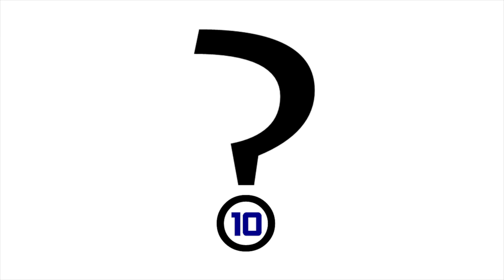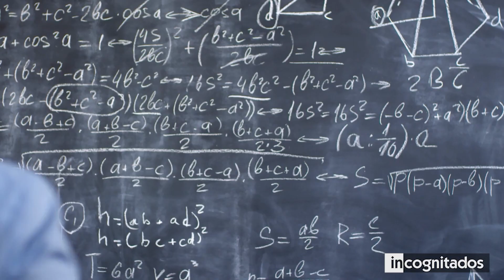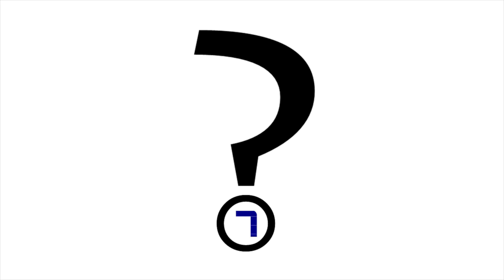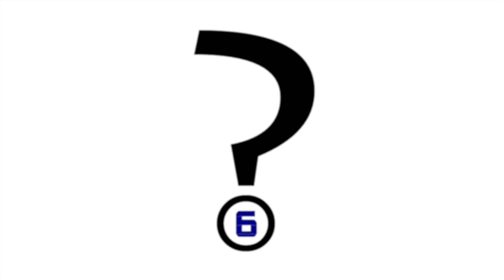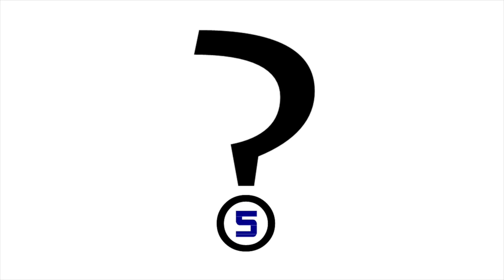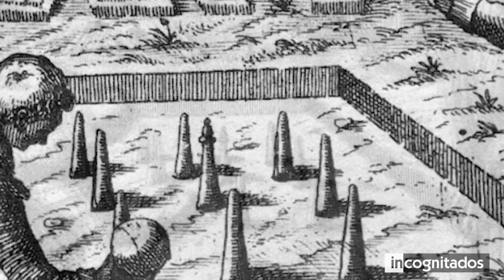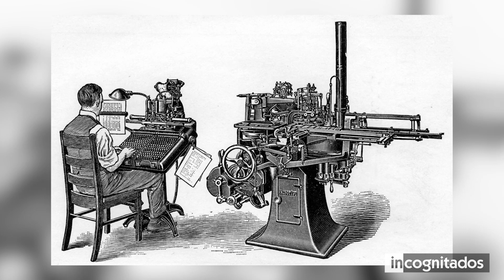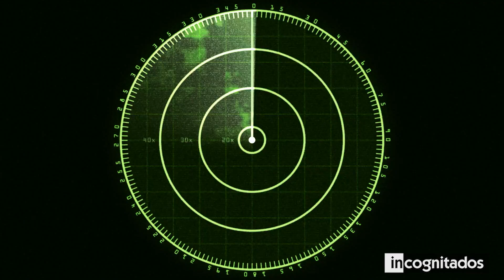10 Trabajos mas locos hechos por nuestros antepasados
Con el vertiginoso progreso de la tecnología, los científicos vaticinan que aproximadamente el 47% de los puestos de trabajo actuales se tornarán obsoletos en el futuro. Aunque suena aterrador, este es un flujo universal de eventos. Hubo muchas labores en el pasado que ya no existen, algunos desaparecieron por completo y otros evolucionaron a otra cosa.
En este top te mostraré 10 trabajos más locos hechos por nuestros antepasados, empleos que pueden parecer irreales o extraños, pero que formaban parte de la vida cotidiana de las antiguas generaciones y que con los avances tecnológicos se han dejado de practicar.

10. COMPUTADORAS HUMANAS
9. DEPILADOR DE AXILAS
8. PAYASO FUNERARIO
7. MOZO DE TABURETE
6. COLECTOR DE SANGUIJUELAS
5. NIÑOS DE AZOTE
4. FULLONES
3. PONEDOR DE BOLOS
2. OPERADOR DE LINOTIPIA
1. OYENTE DE AVIONES

◥ INCOGNITADOS ◣